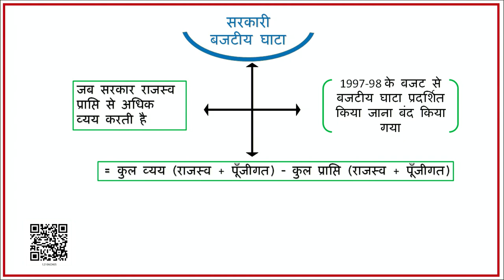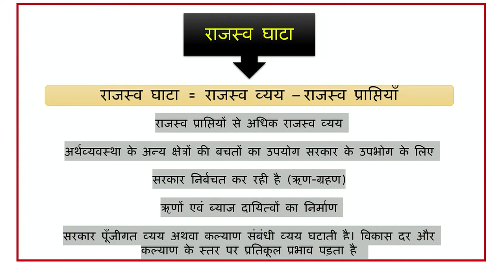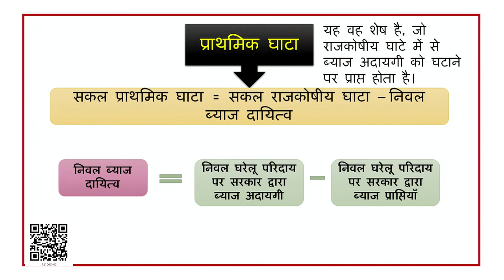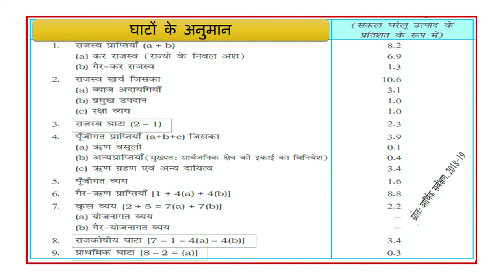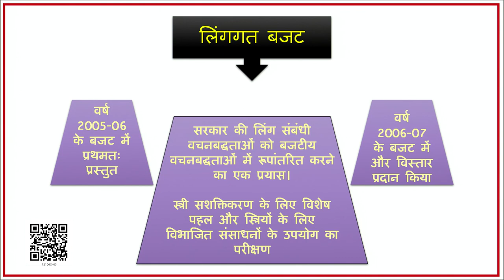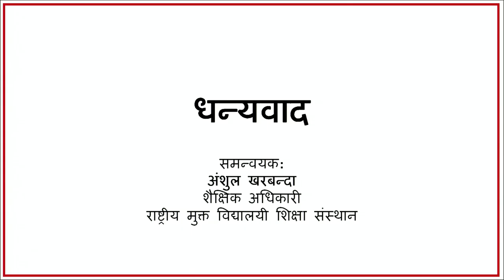कक्षा 12 समस्थि अर्थशास्त्र chapter 5 सरकारी बजट एवं अर्थव्यवस्था cbse ncert hindi medium part 1